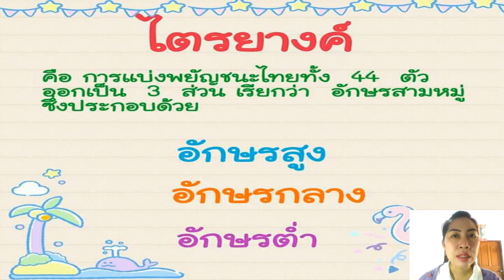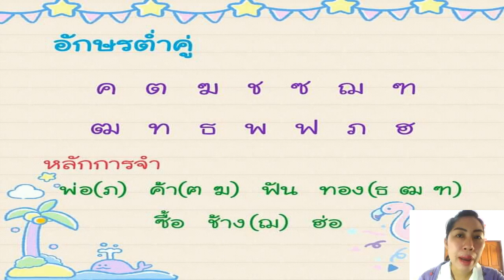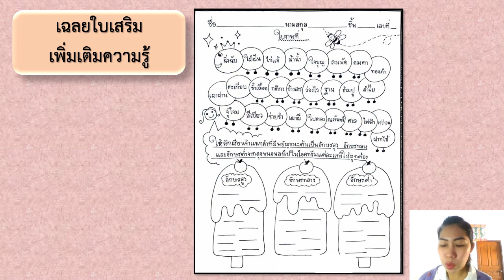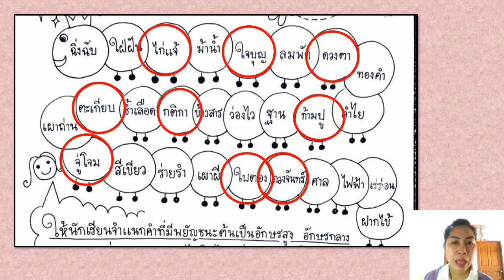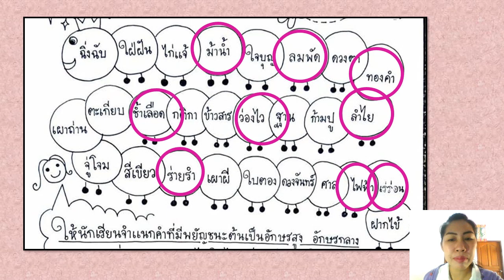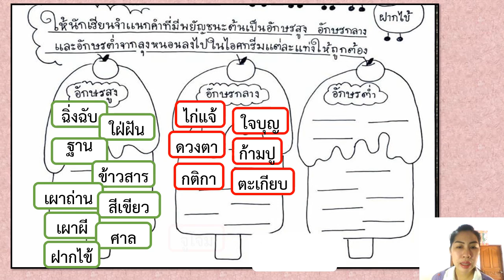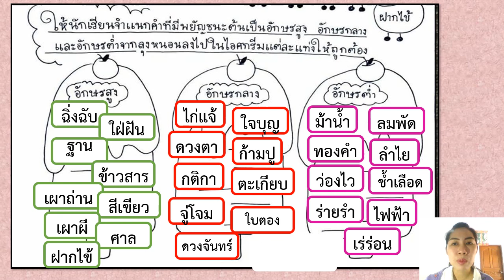13/08/2564 ป.2 วิชาภาษาไทย เรื่องทบทวนอัการสามหมู่ เฉลยใบงานเสริม